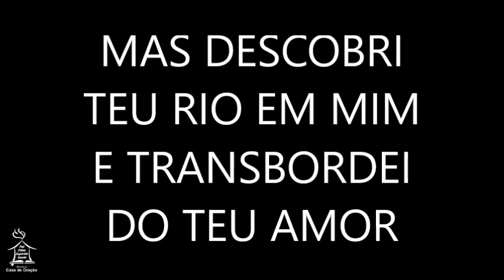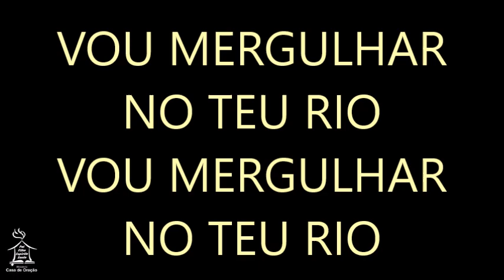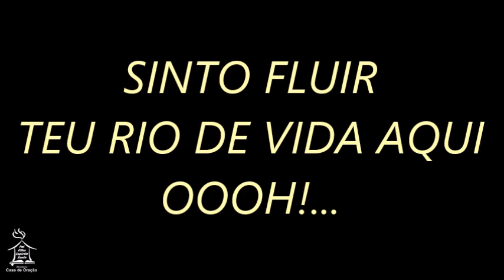SINTO FLUIR - Marcelo Markes (playback)